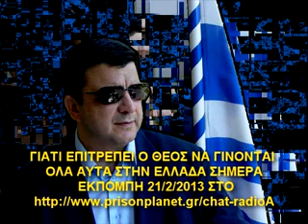ΛΙΑΚΟΠΟΥΛΟΣ-ΕΘΝΙΚΟΣ ΥΜΝΟΣ-ΕΛΛΑΔΑ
ΑΠΟΣΠΑΣΜΑΤΑ ΕΚΠΟΜΠΗΣ 21/2/2013 ΣΤΟ